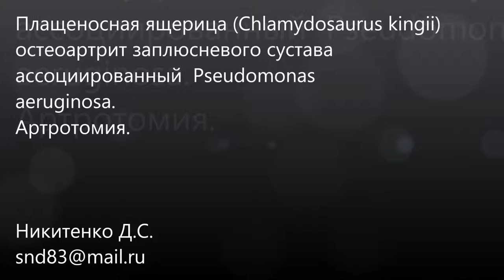Плащеносная ящерица (Chlamydosaurus kingii) артротомия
Самец плащеносной ящерицы артрит заплюсневого сустава ассоциированный с Pseudomonas aeruginosa.